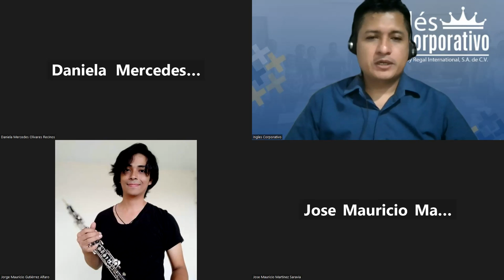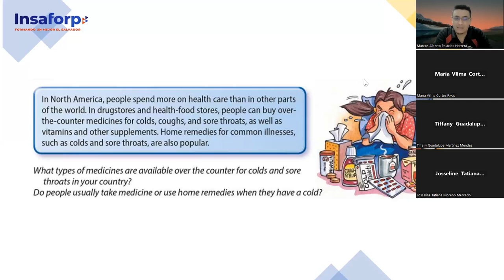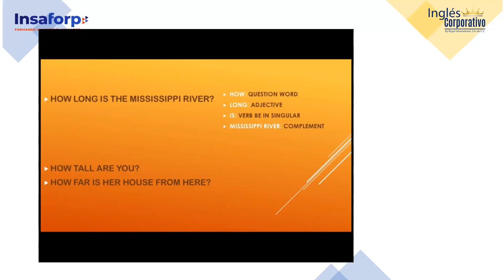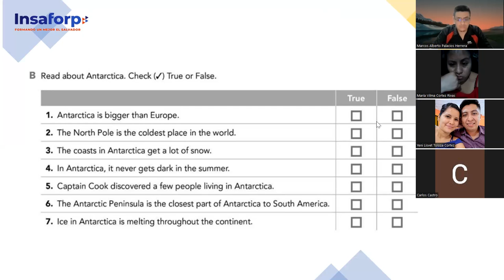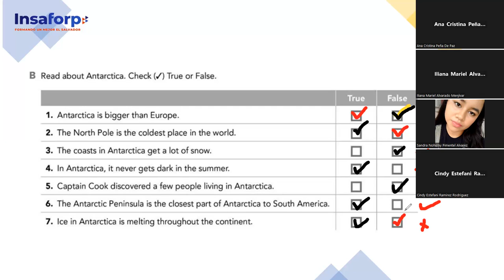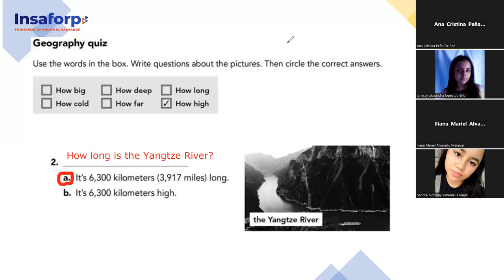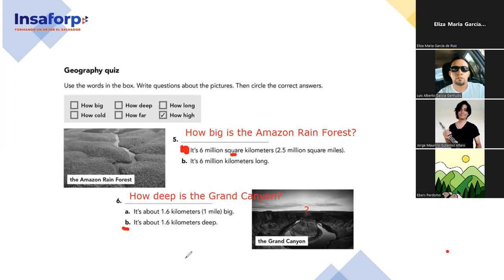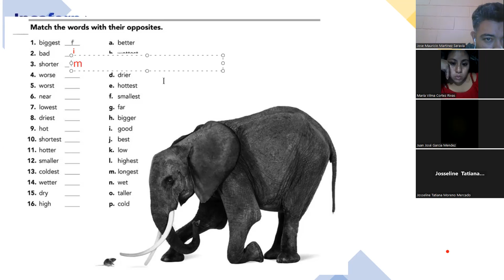SESION 12-16-11-2023-FI-REGA-136-PALOMO-Questions of choice